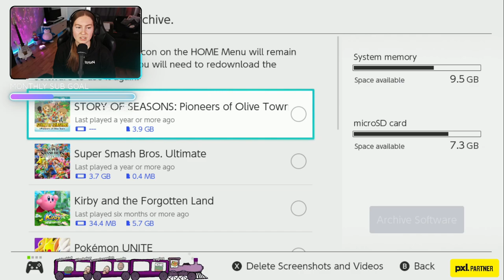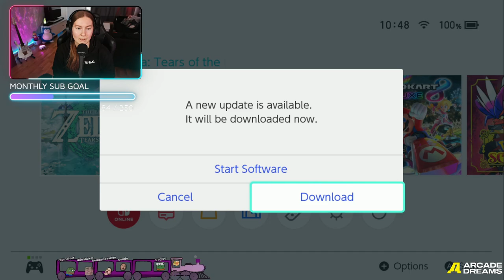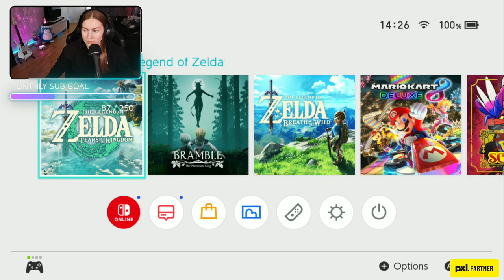Av alla Zelda streams ska du kolla på denna, jag lovar! | Subgoal utmaning uppdaterad | !socials !d